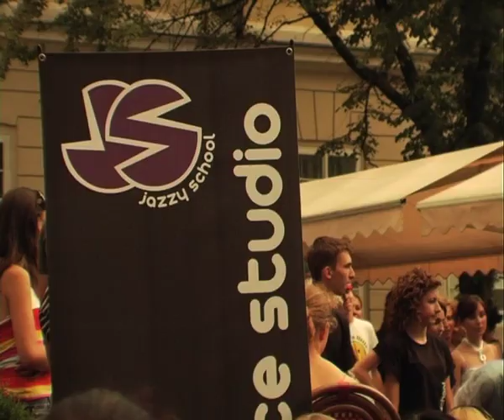Vadym Liashchenko - Ukraine - Lvov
Black Eyed Peas - Showdown-RGF
July 2010